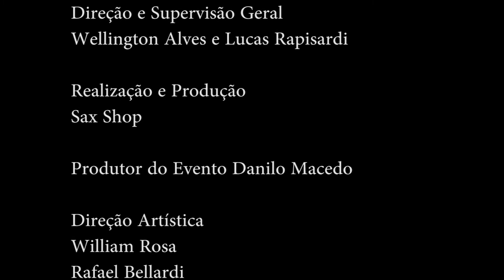SAXPERIENCE 2019 Milton Guedes em um Mashup incrível (MJ)(BrunoMars)(DaftPunk)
Em sua terceira edição, a Sax Shop trouxe Milton Guedes, que convidou três nomes dos mais renomados do mercado nacional, são eles: Suelen Mondini, Wagner Barbosa e Marcelo Fofão em um espetáculo de tirar o fôlego com muita nostalgia e emoção!

Siga Também eles:
Milton Guedes

Visite o site da Sax Shop e fique por dentro de todas as novidades